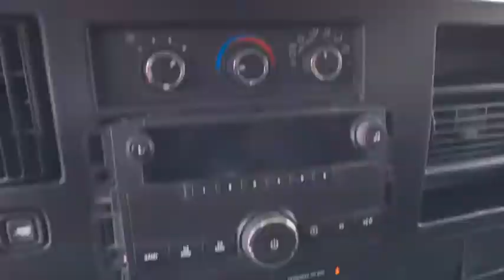2008 Chevrolet Express Cargo Van Sterling, Leesburg, Vienna, Chantilly, Fairfax, VA T80243A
Summit White Used 2008 Chevrolet Express Cargo Van available in Sterling, Virginia at Ted Britt Chevrolet. Servicing the Leesburg, Vienna, Chantilly, Fairfax, VA area.
2008 Chevrolet Express Cargo Van  - Stock#: T80243A - VIN#: 1GCFG15XX81149779

This vehicle is being sold AS IS. There is no implied warranty on this vehicle. The vehicle may not have passed Virginia inspection and may be sold on a Reject sticker and a list of repairs required to pass Virginia inspection will be provided at time of delivery. These and any and all subsequent repairs needed will be the responsibility of the purchaser. Again this vehicle is being sold AS IS.brPriced below KBB Fair Purchase Price!brbrbrAwards:br  * 2008 KBB.com Brand Image Awards
Bumpers  front and rear painted Black with step-pad (Not available with (ZR7) Chrome Appearance Package.)|Door  swing-out passenger-side  60/40 split|Glass  Solar-Ray light-tinted  all windows|Grille  Black composite with single rectangular halogen headlamps (Not available with (ZR7) Chrome Appearance Package.)|Headlamps  single halogen (Not available with (ZR7) Chrome Appearance Package.)|License plate kit  front|Mirrors  outside manual  Black|Tire  spare P245/75R16 all-season  blackwall  located at rear underbody of vehicle (Standard on **13405 models.)|Tires  front P245/75R16 all-season  blackwall (Standard on **13405 models.)|Tires  rear P245/75R16 all-season  blackwall (Standard on **13405 models.)|Wheels  Gray-painted  includes Gray center caps and steel spare|Wipers  front intermittent wet-arm with pulse washers|Air conditioning  single-zone manual|Assist handle  front passenger|Console  engine cover with open storage bin|Cup holders  3 on the engine console cover|Defogger  side windows|Driver Information Center  includes fuel range  average speed  oil life  and tire pressure monitoring  fuel used  ice warning  engine hours  average fuel economy  tachometer  and maintenance reminders. Compass and outside temperature available if equipped.|Floor covering  full-length Black rubberized-vinyl  (Not standard with (YF2) Ambulance Package.)|Headliner  cloth  over driver and passenger (Not included with (YF2) Ambulance Package.)|Instrumentation  analog with speedometer  odometer with trip odometer  fuel level  voltmeter  engine temperature and oil pressure|Lighting  interior with 2 dome lights  defeat switch and door handle-activated switches|Mirror  inside rearview manual day/night|Oil life monitor|Power outlets  2 auxiliary on engine console cover with covers  12-volt|Seating arrangement  driver and front passenger high-back buckets  adjustable with head restraints and vinyl or cloth trim|Seats  front bucket with vinyl trim and outboard head restraints (Requires (**W) interior trim.)|Steering wheel  steel sleeve column with theft-deterrent locking feature  Black|Theft-deterrent system  vehicle  PASS-Key III|Tow/haul mode selector  instrument panel-mounted|Visors  driver and front passenger  padded|Warning tones  headlamp on and key-in-ignition|Alternator  105 amps (Not available with (LMM) Duramax 6.6L Turbo Diesel V8 engine.)|Battery  600 cold-cranking amps  maintenance-free with rundown protection and retained accessory power|Body  standard|Engine  Vortec 4.3L V6 MFI (195 hp [145.4 kW] @ 4600 rpm  260 lb-ft of torque [351.0 N-m] @ 2800 rpm) (Standard and only available on *G13405 model.  Reference the Engine/Axle page for availability.)|Exhaust  aluminized stainless-steel muffler and tailpipe|Frame  full-length box ladder-type|GVWR  7200 lbs. (3266 kg) (Standard on *G13405 models. Reference the Engine/Axle page for availability.)|Rear axle  3.42 ratio (Standard on **13405 models.  Reference the Engine/Axle page for availability.)|Rear wheel drive|Steering  power|Suspension  front independent with coil springs and stabilizer bar (Requires *G***05 models.)|Suspension  rear hypoid drive axle with multi-leaf springs|Transmission  4-speed automatic  electronically controlled with overdrive  tow/haul mode and internal transmission oil cooler (Required and standard when ordered with (LU3) Vortec 4.3L V6 MFI engine or (LMF) Vortec 5.3L V8 SFI engine. Reference the Engine/Axle page for availability.)|Audio system  radio provisions only. Includes alarm warning chimes  radio wiring harness  radio antenna and 2 front door speakers|Air bags  frontal  driver and right-front passenger (Includes passenger-side air bag deactivation switch on models with (C6P) 8600 lbs. (3901 kg) GVWR and above. Not available with (ZX1) driver only high-back bucket seat or (AJ3) driver side only frontal air bag. Never place a rear-facing infant restraint in the front seat of any vehicle equipped with an active frontal air bag. Always use safety b